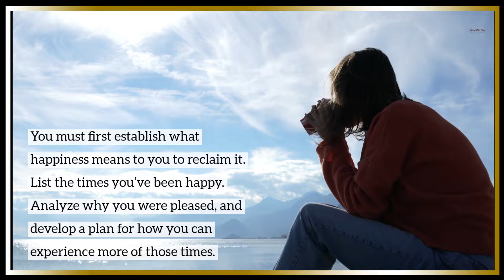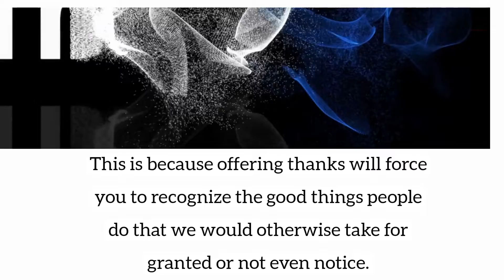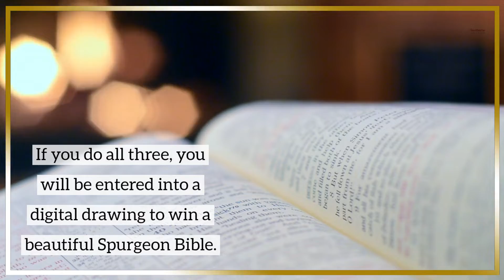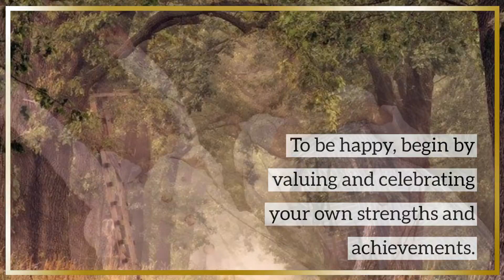7 Ways to Feel Happier Right Now. Depression and anxiety relief. Mental Health and Wellness.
Do you feel stuck in a sad rut and can't get out?

Are you trapped in a cycle of depression and anxiety?

No matter where you are, there are ways to get immediate depression and anxiety relief. This video shares just a few of those ways.

Try a few of these techniques and the the relief from depression you need.

Want to win a leather bound Spurgeon Bible?  You must do all four steps to win. We are giving Bibles out weekly, so try your luck while we are still a small channel.

Mental health and wellness is hard work. But it can be done.